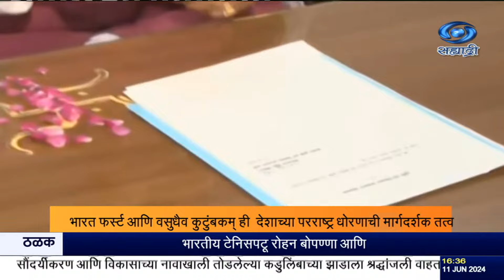अमित शहा, शिवराज सिंह चौहान यांच्यासह केंद्र सरकारच्या बहुतांश मंत्र्यांनी कार्यभार पदभार स्विकारला.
दि. ११.०६.२०२४ :
केंद्रीय मंत्रिमंडळाचं खातेवाटप काल जाहीर झाल्यानंतर अनेक मंत्र्यांनी, कार्यभार स्वीकारत कामाला सुरुवात केली आहे.
     अमित शाह यांनी गृह आणि सहकार मंत्रालयाचा कार्यभार स्वीकारला.
भारत फर्स्ट आणि वसुधैव कुटुंबकम् ही  देशाच्या परराष्ट्र धोरणाची मार्गदर्शक तत्व राहतील, असं सांगून  पंतप्रधान नरेंद्र मोदी यांच्या नेतृत्वाखालील सरकारचं परराष्ट्र व्यवहार धोरण अतिशय यशस्वी राहील, असा विश्वास परराष्ट्र व्यवहारमंत्री डॉ. एस.जयशंकर यांनी व्यक्त केला आहे. परराष्ट्र व्यवहार मंत्रालयाचा कार्यभार स्वीकारल्यानंतर ते आज बोलत होते.
   पंतप्रधानांच्या नेतृत्वाखाली जगभरात भारताची मान अधिकच उंचावल्याचंही ते म्हणाले.  संकटकाळात मदतीसाठी धाव घेणारा भारत हा आपला खरा मित्र असल्याची भावना इतर देशांमध्ये दृढ झाली असून भारताचा प्रभाव हळुहळु वाढत असल्याचंही ते म्हणाले. चीन आणि पाकिस्तान यांच्याशी सीमेसंदर्भातल्या मुद्यांवर तोडगा काढण्यावर भारताचा भर राहील, सीमापार दहशतवादावर भारताला तोडगा काढायचा असल्याचंही ते म्हणाले.  सलग तिसऱ्यांदा निवडून येणं ही मोठी कामगिरी असल्याचं सांगून भारतात राजकीय स्थैर्य असल्याची प्रचिती जगाला येत असल्याचं जयशंकर म्हणाले.
    अश्विनी वैष्णव यांनी रेल्वे मंत्रालयाचा कार्यभार स्वीकारला.   माहिती आणि प्रसारण मंत्रालयाचाही कार्यभार त्यांनी आज स्वीकारला यावेळी माहिती आणि प्रसारण राज्यमंत्री डॉ. एल मुरुगन आणि सचिव संजय जाजू यांनी वैष्णव यांचं स्वागत केलं.   जनतेनं पंतप्रधान नरेंद्र मोदी यांना देशसेवेसाठी पुन्हा कौल दिल्याचं अश्विनी वैष्णव म्हणाले.  गेल्या १० वर्षात पंतप्रधानांनी जनतेच्या जीवनात प्रचंड परिवर्तन घडवून आणल्याचंही त्यांनी सांगितलं.  जागतिक क्रमवारीत भारताची अर्थव्यवस्था अकराव्या क्रमांकावरुन पाचव्या स्थानावर आणल्याचंही ते म्हणाले.
सिंक--अश्विनी वैष्णव, माहिती आणि प्रसारण मंत्री.
भुपेंद्र यादव यांनी पर्यावरण, वनं आणि हवामान बदल मंत्रालयाचा कार्यभार स्वीकारला. 'एक पेड माँ के नाम' या अभियानात संस्था स्वंयसेवी संस्था आणि समाजाचा सहभाग अपेक्षित असून  पंतप्रधान नरेंद्र मोदी यांचं मिशन साकारण्यासाठी आपलं मंत्रालय काम करणार असल्याचं ते म्हणाले.
सिंक-भुपेंद्र यादव , पर्यावरण मंत्रालय.
जे.पी. नड्डा यांनी आरोग्य आणि कुटुंब कल्याण तसंच रसायन आणि खत  मंत्रालयाचा  कार्यभार स्वीकारला.  यावेळी या खात्याचे राज्यमंत्री प्रतापराव जाधव आणि अनुप्रिया पटेल उपस्थित होत्या.
संसदीय कार्य आणि अल्पसंख्याक व्यवहार मंत्रालयाचा पदभार किरेन रिजिजू यांनी स्वीकारला.‍ शिवराजसिंह चौहान यांनी कृषी आणि शेतकरी कल्याण मंत्रालयाचा कार्यभार स्वीकारला.
तर ज्योतिरादित्य सिंधिया यांनी दळणवळण मंत्री म्हणून पदभार स्वीकारला. मनोहर लाल यांनी ऊर्जा मंत्रालयाचा कार्यभार स्वीकारला, यावेळी माजी  केंद्रीय मंत्री आर के. सिंग उपस्थित होते.
गिरीराज सिंह यांनी वस्त्रोद्योग मंत्रीपदाचा पदभार स्वीकारला तर सर्बानंद सोनोवाल यांनीही बंदरे आणि जलमार्ग मंत्रालयाचा कार्यभार स्वीकारला.
लोक जनशक्ती पार्टीचे  चिराग पासवान यांनी अन्नप्रक्रिया उद्योग मंत्रालयाचा कार्यभार स्वीकारला. आपल्यावर सोपवण्यात आलेली जबाबदारी कठोर मेहनत आणि पूर्ण निष्ठेनं  पार पाडणार असल्याचं ते म्हणाले.
सिंक-- चिराग पासवान.
    पेट्रोलियम आणि नैसर्गिक वायू मंत्रालयाचा कार्यभार हरदीपसिंह पुरी यांनी स्वीकारला. गजेंद्रसिंह शेखावत यांनी संस्कृती आणि पर्यटन मंत्रालयाचा पदभार स्वीकारला.
  सूक्ष्म, लघु आणि मध्यम उद्योग मंत्रालयाचा कार्यभार जितनराम मांझी यांनी स्वीकारला. सी. आर पाटील यांनी जलशक्ती मंत्रालयाचा कार्यभार स्वीकारला. मनसुख मांडवीया यांनी युवा व्यवहार आणि क्रीडा मंत्रालयाचा कार्यभार स्वीकारला. डॉ. वीरेंद्र कुमार यांनी सामाजिक न्याय आणि सक्षमीकरण मंत्रालयाचा कार्यभार स्वीकारला.
      प्रल्हाद जोशी यांनी ग्राहक व्यवहार, अन्न आणि सार्वजनिक वितरण तसंच नवी आणि नवीकरणीय ऊर्जा मंत्रालयाचा  कार्यभार स्वीकारला.
      अन्नपूर्णा देवी यांनी महिला आणि बाल कल्याण मंत्रालयाची जबाबदारी स्वीकारली.
       राजीव रंजन यांनी मत्स्योद्योग, पशुसंवर्धन मंत्रालयाची सूत्रे हाती घेतली.
       राम मोहन नायडू यांनी नागरिक उड्डयन मंत्रालयाचा कार्यभार स्वीकारला .

8.30am | 11.00am | 1.00pm | 4.30pm | 7.00pm | 9.30pm